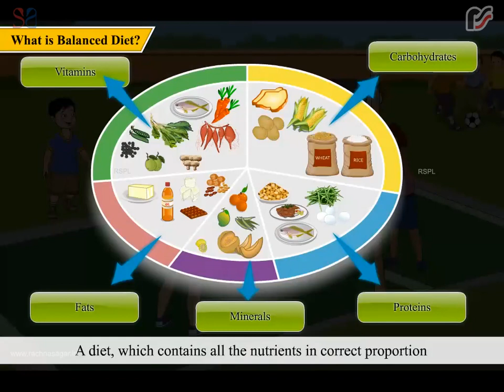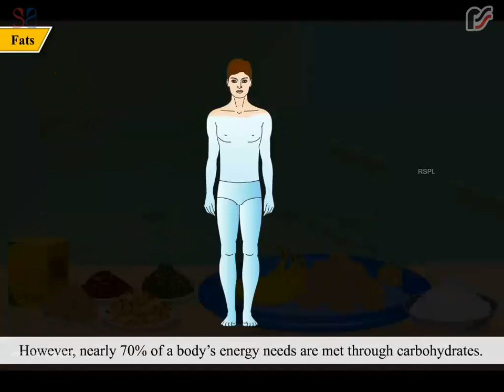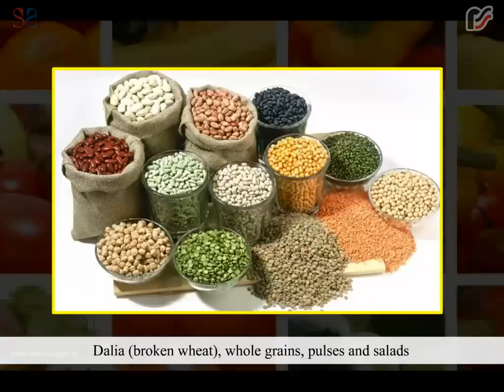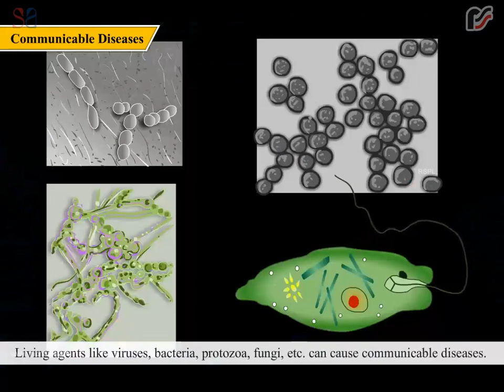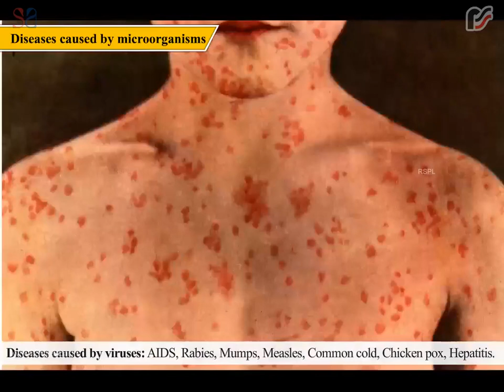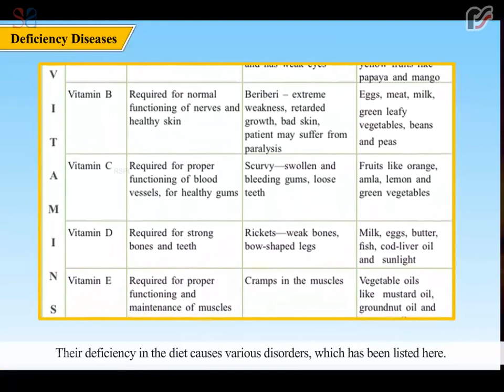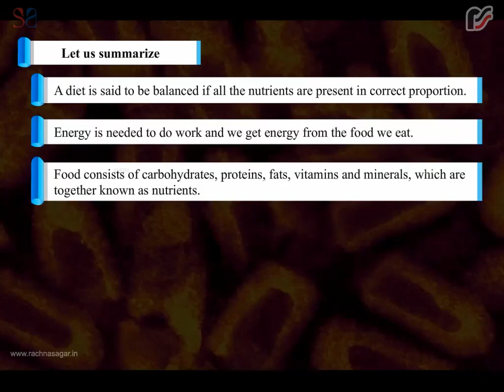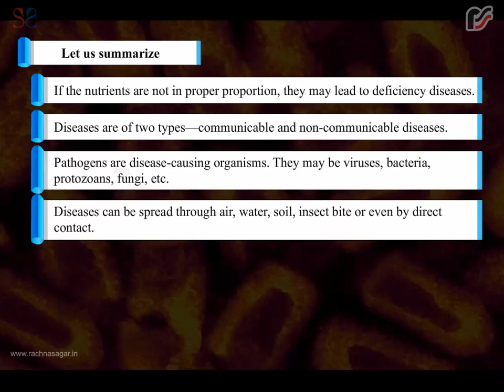Food and Health | Be a Scientist Class 5 | Best Educational videos For Kids | Rachna Sagar